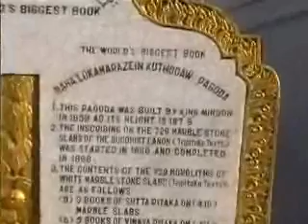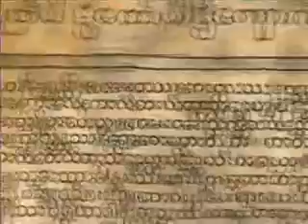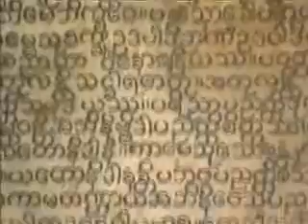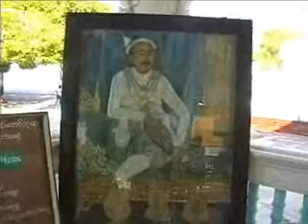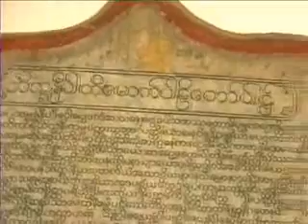The World's Largest Book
In terms of words, the world's largest book is the Tipitaka or Buddhist Canon with tens of thousands of suttas or discourses. In this case it is also large because much of the Tipitaka has been carved into 729 huge marble tablets each housed in its own Pagoda. This large and beautiful work was done in the mid 19th century under King Mindon following a Buddhist Council to ensure that all the Buddha's words were recorded accurately. Unfortunately the British forces looted much of the treasures but the words remain.